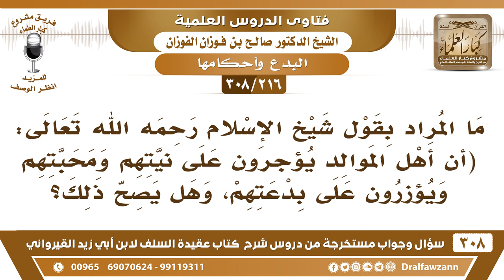[216 -308] ما المراد بقول ابن تيمية: إن أهل الموالد يؤجرون على نيتهم ومحبتهم ويؤزرون على بدعتهم؟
-[216 -308] السؤال: ما المراد بقول شيخ الإسلام رحمه الله تعالى: أن أهل الموالد يؤجرون على نيتهم ومحبتهم ويؤزرون على بدعتهم، وهل يصح ذلك؟
الجواب: ما قرأت هذا في اقتضاء الصراط المستقيم يقول: وإن كانوا يؤجرون على أصل النية يعني محبة الرسول، لأن محبة الرسول عملٌ صالح وهو من حقوقه ﷺ، لكن البدعة يأثمون عليها، لأنها ليست من مما أوصى به الرسول ﷺ وأمر به، فيجتمع له أجرٌ وعقوبة عقوبة على البدعة وأجرٌ على المحبة.
للاشتراك في قناة الشيخ صالح الفوزان

للاستفسار والإقتراحات والدعم
رئيس الفريق
لمشروع كبار العلماء